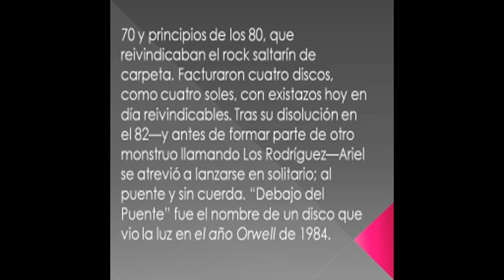Ariel Roth & Andres Calamaro debajo del puente en vivo 4k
Debajo del puente, es el primer tema del album debut de Ariel Rot llamado debajo del puente grabado en 1986.
Hoy revisamos este —casi—clásico del pop español. Ariel Rot, como artista, sí se puede considerar un clásico dentro de la escena musical patria, de todos los tiempos. No hay que echar mano de ninguna enciclopedia digital para saber que él fue uno de los componentes de los míticos Tequila, fenómeno de fans, a finales de los años
70 y principios de los 80, que reivindicaban el rock saltarín de carpeta. Facturaron cuatro discos, como cuatro soles, con existazos hoy en día reivindicables. Tras su disolución en el 82—y antes de formar parte de otro monstruo llamando Los Rodríguez—Ariel se atrevió a lanzarse en solitario; al puente y sin cuerda. “Debajo del Puente” fue el nombre de un disco que vio la luz en el año Orwell de 1984.